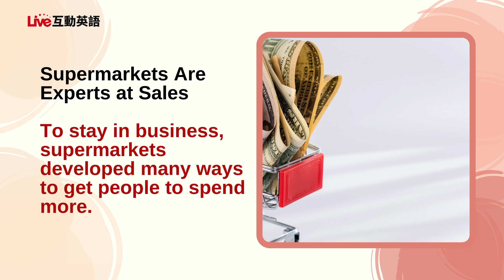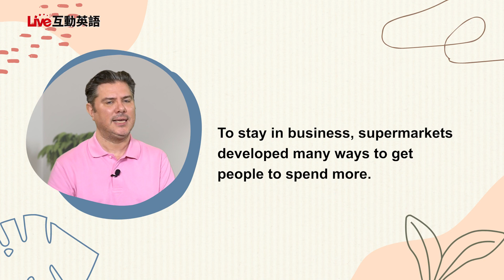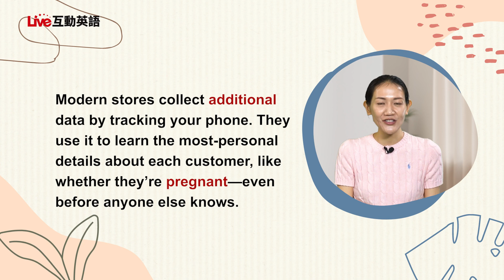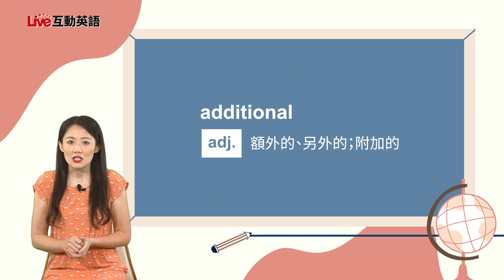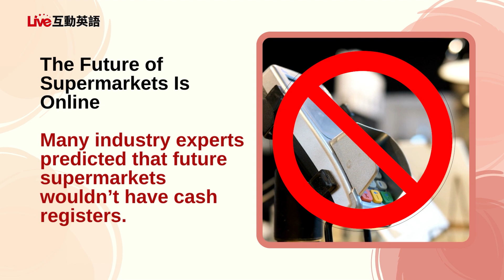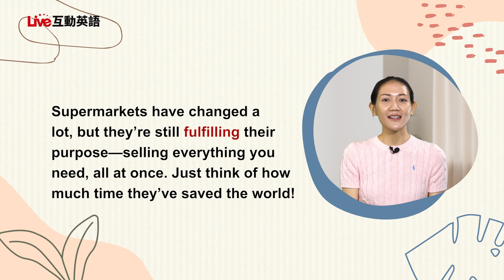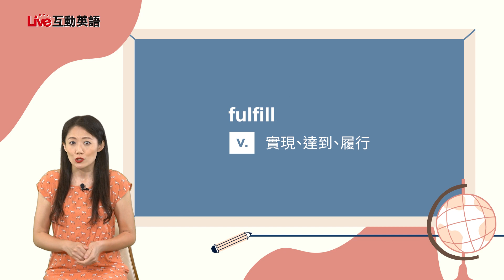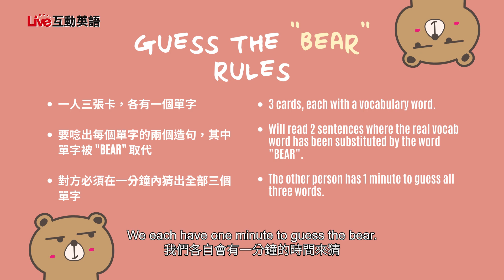【LIVE互動英語：20230706】 追本溯源：超市：你需要的所有東西，一次搞定！2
追本溯源：超市：你需要的所有東西，一次搞定！2 | History: Supermarkets: Everything You Need, All at Once 2

來和Mike與Rainbow探討超市如何發展、如何運作的呢？別忘了留到最後到位於台中—921地震教育園區的參訪喔！

Join Mike and Rainbow as they continue to discuss how supermarkets develop and operate. Don’t miss our visit to the Taichung-921 Earthquake Education Park!

00:00 開頭 - Intro
02:47 課文朗讀 1 - Reading 1
03:14 課文講解 1 - Explanation 1
10:41 中師講解 1 - Vocab Recap 1
14:27 課文朗讀 2  - Reading 2
15:12 課文講解 2 - Explanation 2
19:48 中師講解 2 - Vocab Recap 2
22:40 英語好好玩 -  Let's Go On An Adventure Travel Video